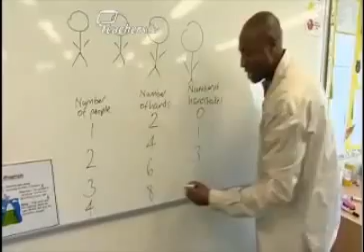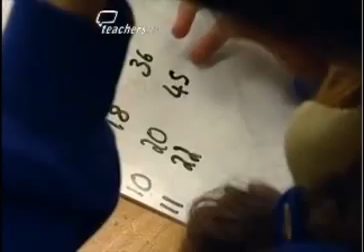Teachers TV: Algebra Handshake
A maths expert demonstrates an engaging lesson idea for teaching Key Stage 2 pupils about algebra, and discusses techniques for teaching algebra, in this CPD resource.Isaac Anoom, a maths consultant and qualified teacher for KS1, KS2 and KS33, demonstrates his lesson with a Year 6 class, focusing on creating a formula for how many people can shake hands in an allotted time.After observing his lesson, Isaac, the class's teacher and a local authority maths advisor discuss the difficulties teachers face when teaching algebra.The lesson was filmed at Mount Pleasant Nursery and JMI School near St Albans and is part of the KS2 maths Lesson Planning Pack on fractions, decimals and percentages, which includes two lesson starters, one great lesson idea and a CPD discussion. Licensed to CPD College Ltd.